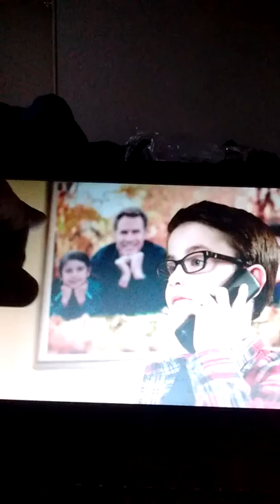Daddy's Home Part 1 - Deals with living amends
Therealsunherbsmoon on ig
Haliesalassii Lordkrishnavishnu on fb
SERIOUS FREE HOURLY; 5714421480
Tylerx